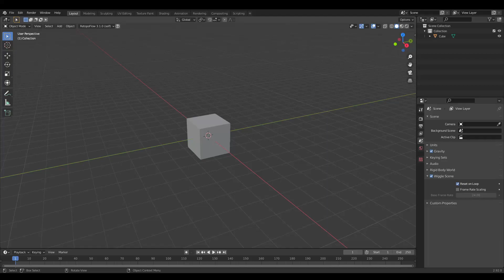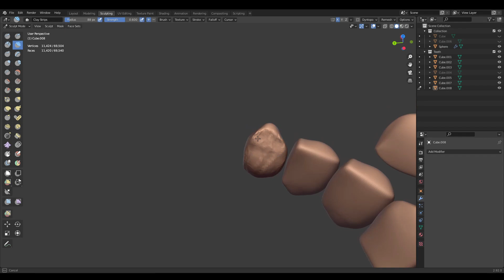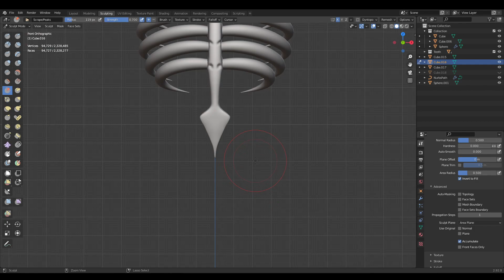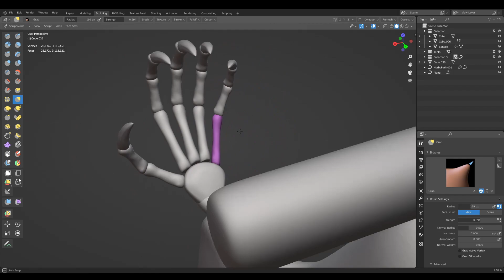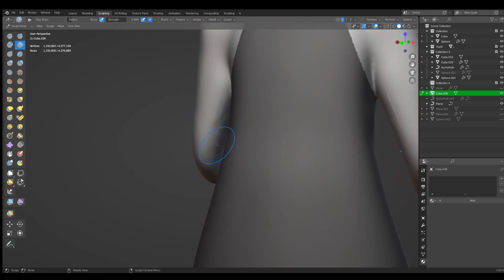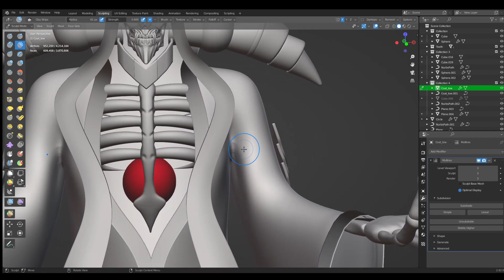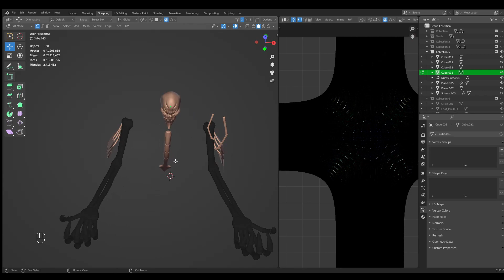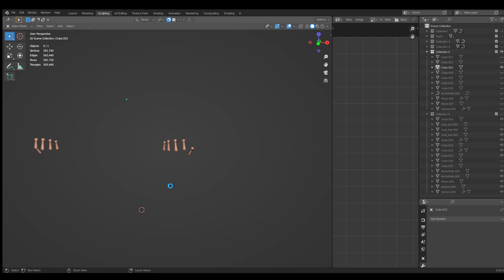Blender Timelapse, Anime addition Overlord! Character creation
Blender timelapse with full process of character creation. Character is perfect for game and cinematics. In this video you will see whole journey of character creation starting from sculpting, modeling, UV, texturing, rigging, animating, simulation, video editing and ending up with the final results !

Music is from video game league of legends:
Aphelios theme
Dj Sona one of the songs